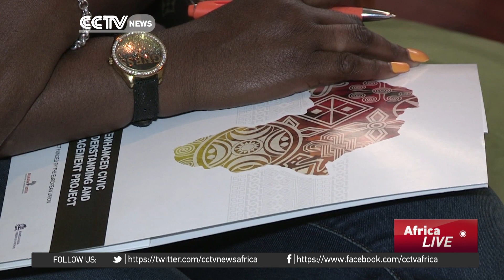South Africa’s new migration policies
South Africa’s minister of home affairs Malusi Gigaba recently launched the green paper on international migration in South Africa. The green paper sets out the tone for the policy options to be represented in the white paper. Now there are a number of considerations being proposed that could negatively affect asylum seekers and migrants in the country and some of them have been meeting together, in a bid to get their voices heard, CCTV's Travers Andrews reports